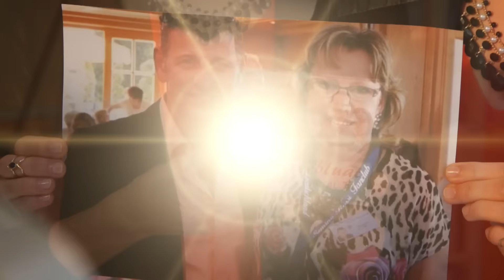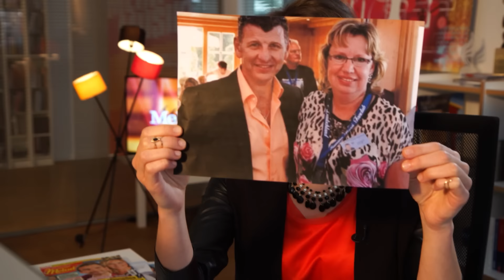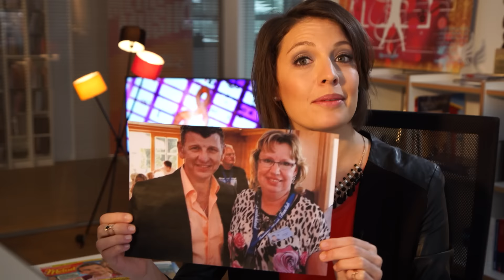Schlagernews 2017 KW05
Die „Schlagernews“ auf Gute Laune TV in dieser Woche mit folgenden Themen: Clip der Woche mit Jonathan Zelter, Klatsch & Tratsch mit Nena und Tochter Larissa sowie dem Eurovision Song Contest 2017, Schlagerrazzi mit Semino Rossi, CD der Woche mit Steirerbluat, Videopremiere mit Nino de Angelo und Interview der Woche mit Mary Roos. Moderation Carolin Wölz.
Foto Nino de Angelo: German Popp für Telamo